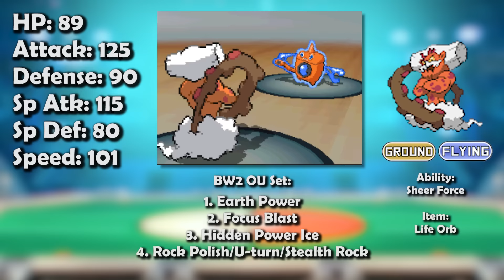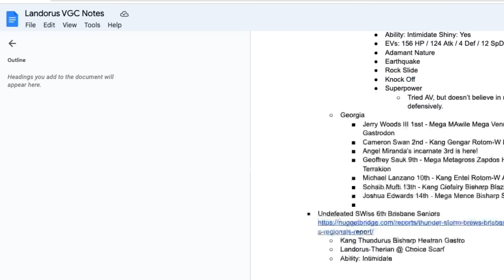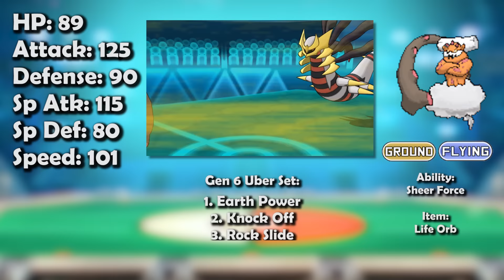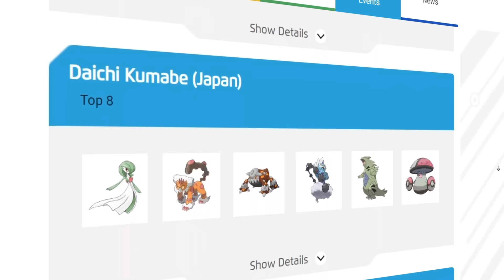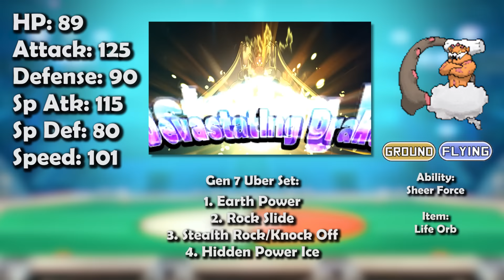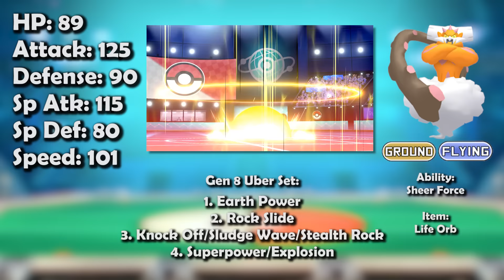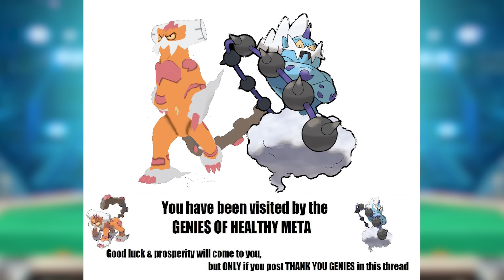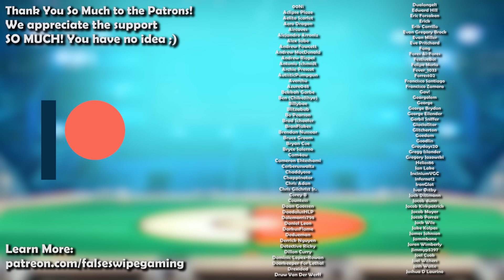How GREAT was Landorus ACTUALLY? - History of Landorus in Competitive Pokemon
Landorus is today’s Pokemon for our competitive history series! Join False Swipe Gaming in this overview of Landorus in competitive Pokemon!

Timestamps:
0:00 - Intro
0:45 - BW/Gen 5 Landorus Incarnate
7:21 - BW/Gen 5 Landorus Therian
11:54 - Gen 5 VGC
23:23 - XY/Gen 6
29:37 - Gen 6 VGC
41:00 - SM/Gen 7
46:26 - Gen 7 VGC
54:18 - SS/Gen 8
1:01:35 - Gen 8 VGC
1:13:53 - Outro